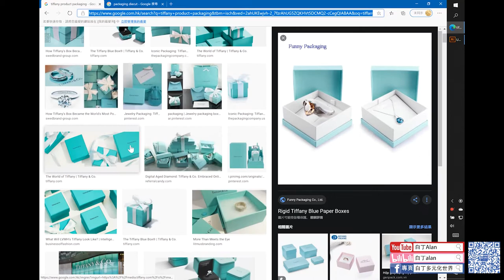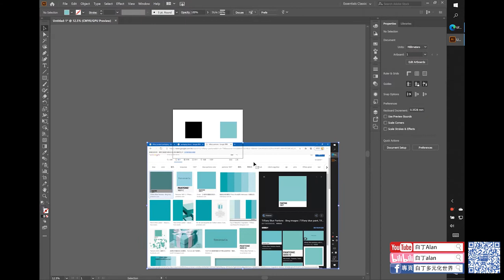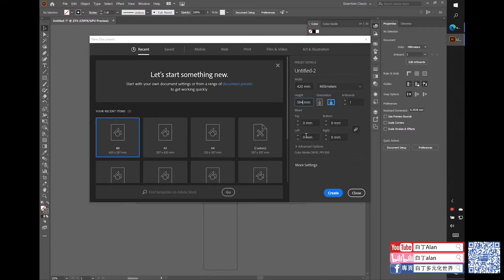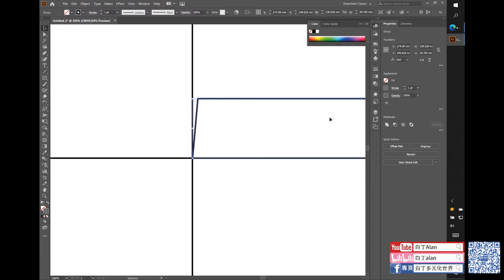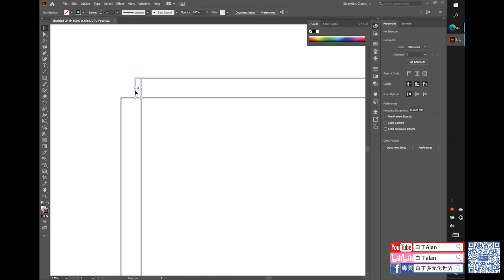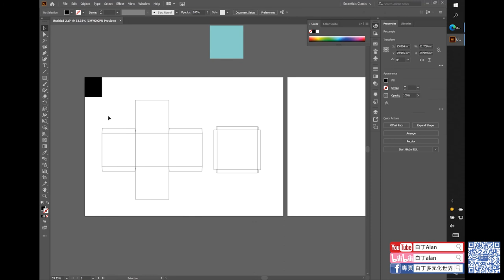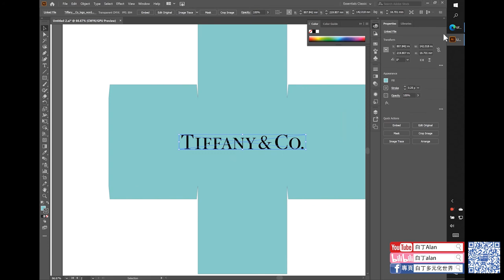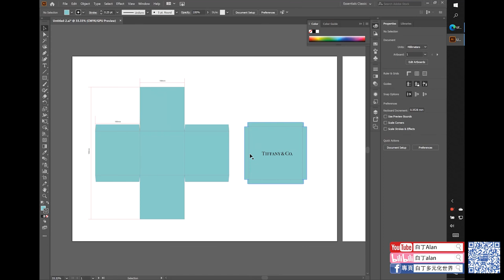Adobe illustrator 16 Tiffany Packaging diecut demonstrate 蒂芬妮包装設計展示